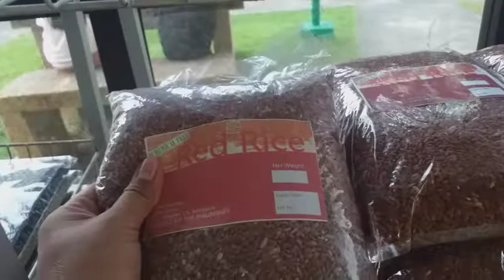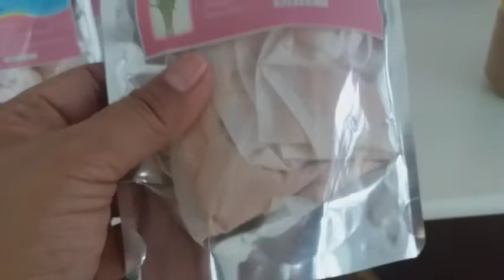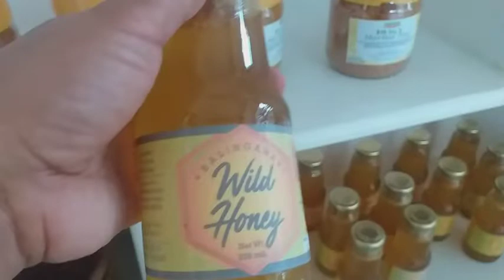ating silipin ang nag iisang souvenir shop sa bayan ng Naujan or.mindoro